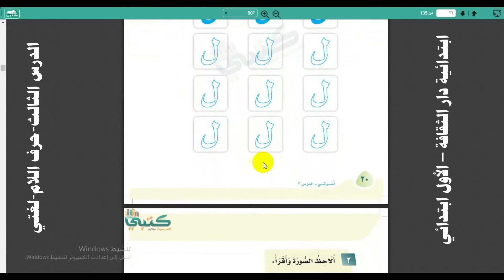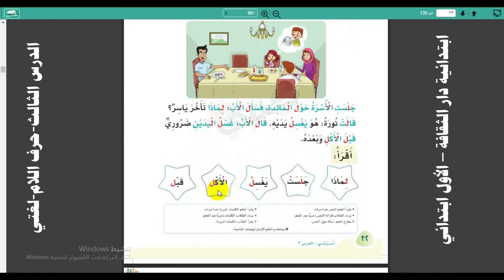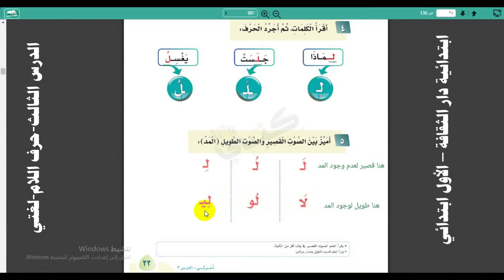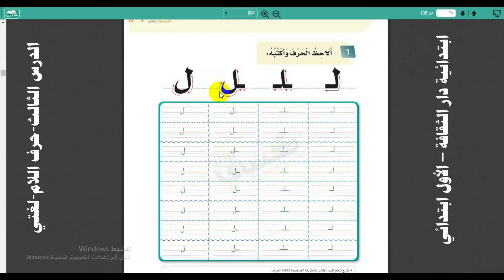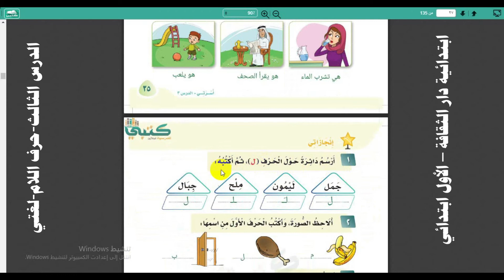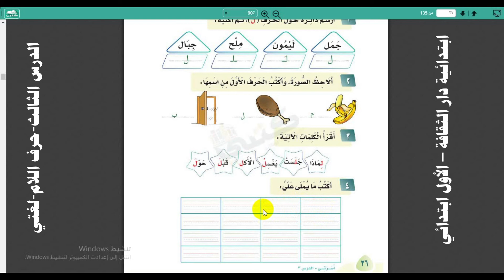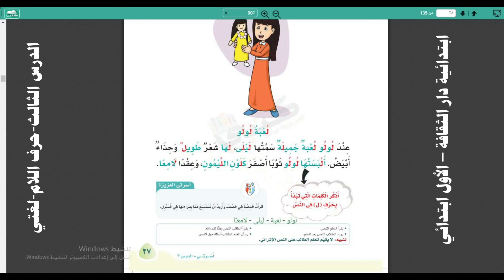الدرس الثالث حرف اللام لغتي الطالب الصف الأول الابتدائي